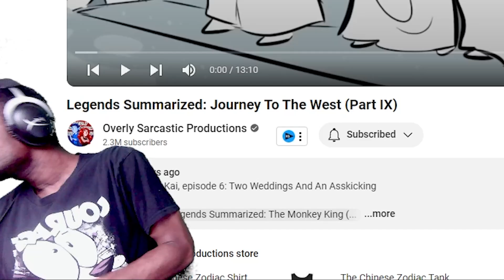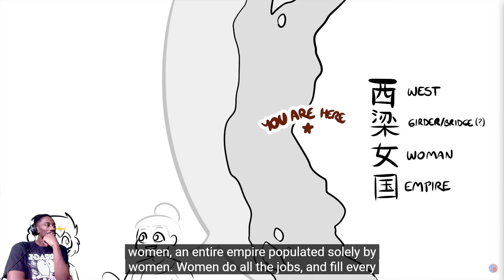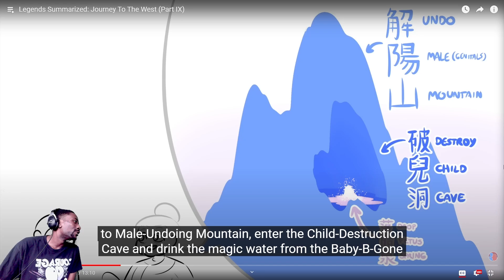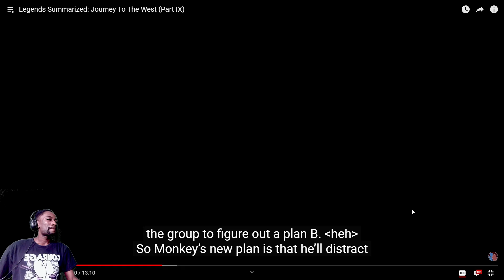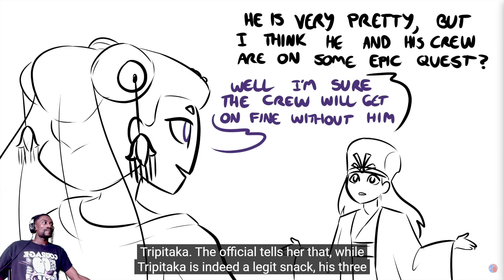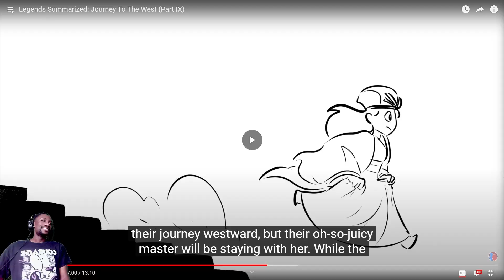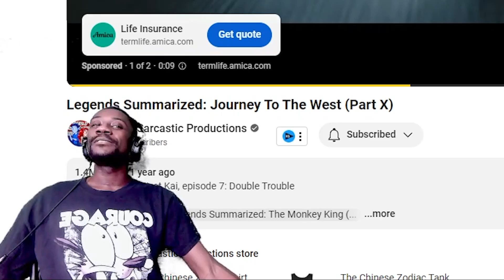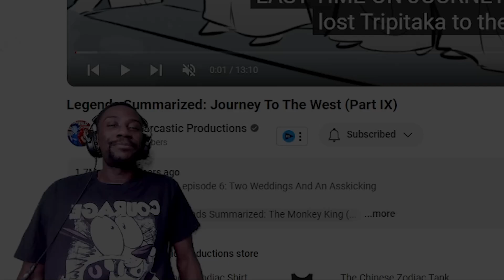Kingdom Of Women! | Overly Sarcastic Productions - Journey To The West Part IX Reaction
How's it going! I'm back with another reaction video to the Journey to the West Series. Last time, Sun Wukong basically asked everyone for help in order to defeat the demon with the overpowered ring to save Tripitaka and the rest. Now it looks like they are heading towards the Kingdom of Women which I did not think was actually going to happen. Hopefully, they don't run into a strong demon again...

Original Video:
Legends Summarized: Journey To The West (Part IX) -